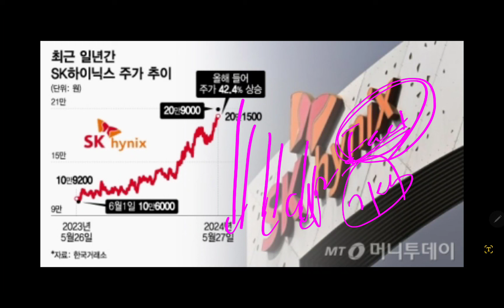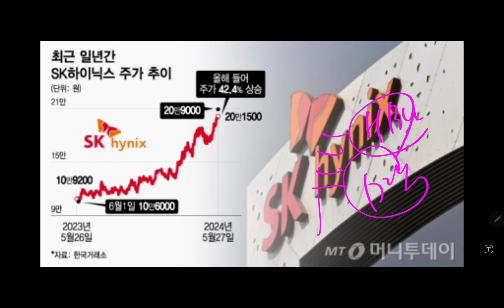엔비디아 승인나면 삼성주가 떡상 온다!! (미시청자만 보세요)